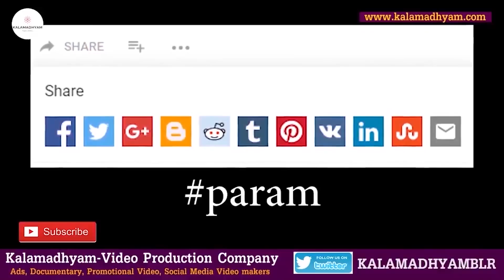"ನಟ ಧೀರೇಂದ್ರ ಗೋಪಾಲ್ ಮಗಳು! ಯಾರು? ಏನು ಮಾಡ್ತಿದ್ದಾರೆ?"-Ep05-Dheerendra Gopal Family-Kalamadhyama-param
ಹಿರಿಯ ನಟ ಧೀರೇಂದ್ರ ಗೋಪಾಲ್ ಅವರ ಕುಟುಂಬ ಸದಸ್ಯರು-Actor Dheerendra Gopal LIFE
ಈ ಸರಣಿಯಲ್ಲಿ ಧೀರೇಂದ್ರ ಗೋಪಾಲ್ ಅವರ ಕುಟುಂಬ ಸದಸ್ಯರು ಅವರ ಬದುಕಿನ ಕುರಿತು ತಮ್ಮ ತಮ್ಮ ನೆನಪುಗಳನ್ನು ಹಂಚಿಕೊಳ್ಳಲಿದ್ದಾರೆ.

Interviewed & Directed by: KS Parameshwar
DOP: Raviraj Hombala
Produced by : Kalamadhyama Media Works.